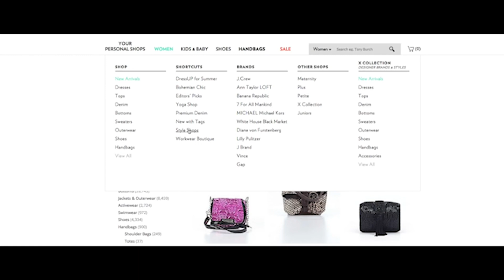CNCF End User: With Kubernetes, ThredUP Doubled Its Services While Hardware Cost Dropped 56%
Did you know that ThredUp was able to decrease their hardware cost by 56% while the number of services they ran doubled? to find out more in this interview with Chris Homer, CoFounder and CTO of ThredUp.